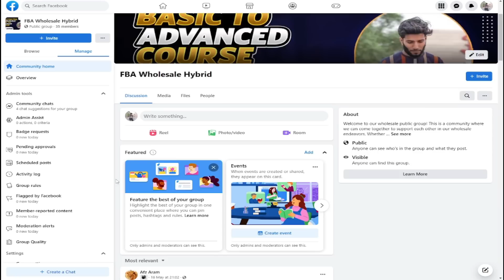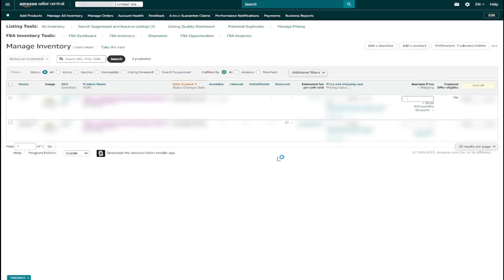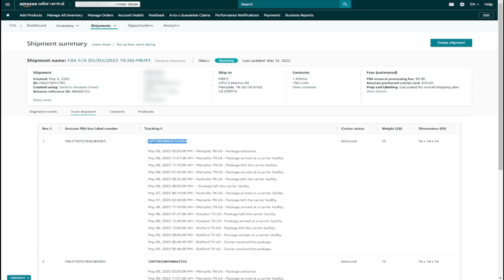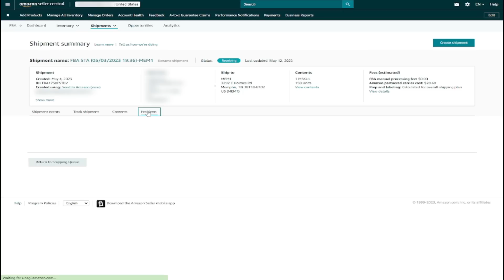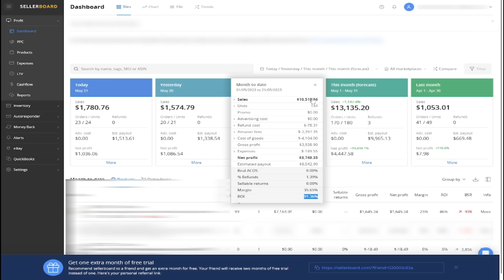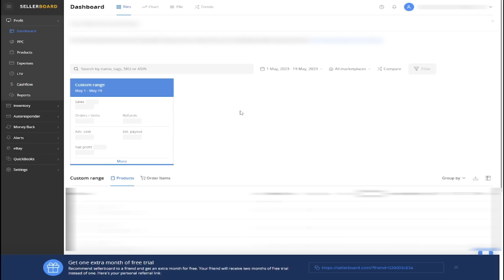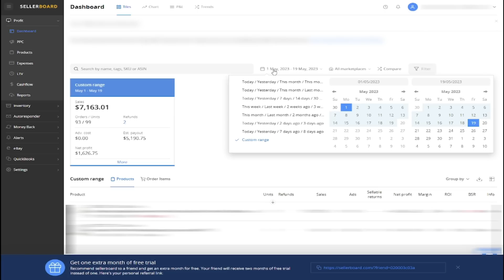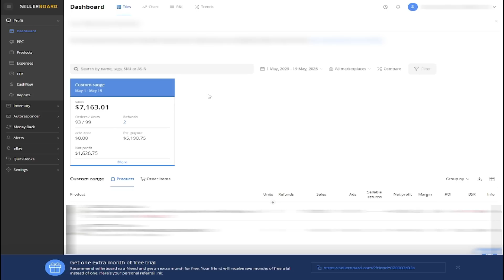Amazon FBA Wholesale Course | Urdu / Hindi | Last Lecture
For Anykind Of Services You can Visit our Protfoilo Website
LisaDepotLLC.com

Welcome to our ecommerce mentorship channel Muhammad Talha! We're here to help you succeed in the world of online business and ecommerce. Whether you're just starting out or looking to take your store to the next level, we've got the knowledge and experience to guide you on your journey.

In our videos, you'll find expert tips and strategies on everything from choosing the right products to sell, to marketing and advertising your store, to optimizing your website for conversions. We'll also be sharing case studies and interviews with successful ecommerce entrepreneurs, so you can learn from the best.

We're excited to share our expertise with you and help you grow your ecommerce business.
How to Find Wholesale Suppliers For Amazon Fba